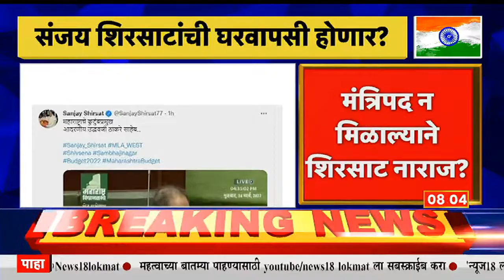Sanjay Shirsat | संजय शिरसाटांची घरवापसी होणार ? शिरसाटांच्या 'त्या' ट्वीटमुळे चर्चांना उधाण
Sanjay Shirsat : Discussions have started that Sanjay Shirsat, who went from Shiv Sena to Shinde group, will go back to Shiv Sena.
शिवसेनेतून शिंदे गटात गेलेले संजय शिरसाट पुन्हा शिवसेनेत जाणार अशी चर्चा सुरु झाली आहे.

n18oc_maharashtra